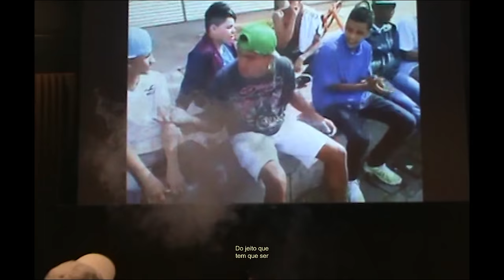DJ Boy "Seis Não é Gângster" Mc's Vine 7, Don Juan, Ryan SP, Davi, Tuto, Joãozinho VT [ClipeOficial]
Artista:  Vine 7, Don Juan, Ryan SP, Davi, Tuto, Joãozinho VT
Produção : DJ Boy
Músico acompanhante: Felipe Lira saiu
VideoClipe: Sonar Filmes (Sain Gomes)

Diretor: Sain Gomes
Coordenador Sonar Filmes: Lucas Correa
Produção Executiva: Igor Viotto
Produção de set: Igor Viotto
Assistente de Camera: William Martins (Will)
Eletrica 1: Mateus Nascimento
Eletrica 2: Dener Dieger
Fotografo: Gusta Segantini
Coordenador de Pós-produção: Vinicius Ramos
Design Motion: R7 Léo
Lettring Box: R7 Léo
Edição/ Collor: Sain Gomes

Gerente de Canais: Jefferson Rasquinho

Produzido por Sonar Produtora